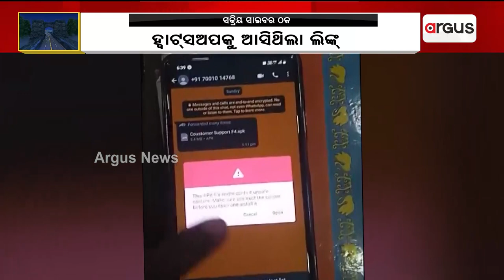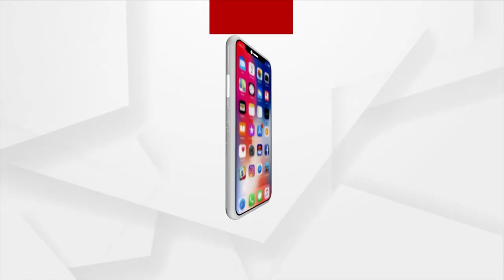Rs 90k Disappears From Cuttack Woman’s Account After She Clicks On Whatssap Link